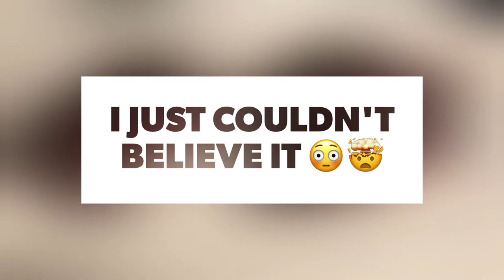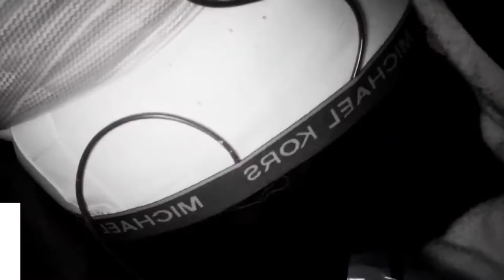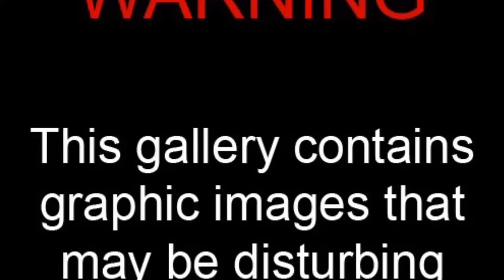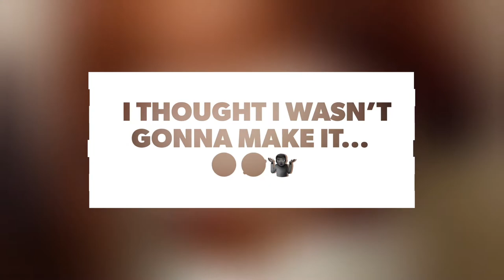Recovery Phase 1 SUMMERBODY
Warning this video is graphic. So I did a thing. I cut off my stanking chest. I traded my skin for scars. I'm half the man I used to be. I lost 170 pounds naturally. SUMMERBODY. This is part 1 behind the scenes of Dr.90210 and my personal experience and recovery first days.

I wanted desperately for my outsides to match my insides so I had surgery for the new me. Unfortunately and fortunately I had an awakening that came in the form of another loss. Necrosis of the Left nipple.

I was devastated. I lost my mother, 170 pounds, a nipple, and a part of my scrotum too. This can NOT be my dream come true. What am I going to do?

Watch as my story unfolds in finding the brand new me- SUMMERBODY. The grit to make it and the drive and determination needed to evolve my passion to pour into others by helping them to be better & beyond from this point on. For me, it's in remembrance of my Mom.

Are having a male or female tummy tuck?
What Procedure are you doing?
Do you know the cutting technic is using and what scare you may have after?

Are you getting a breast reduction?... Caution Nipples are EXTRA!!! But don't worry, a car still makes it to its destination with only one headlight! ;-)